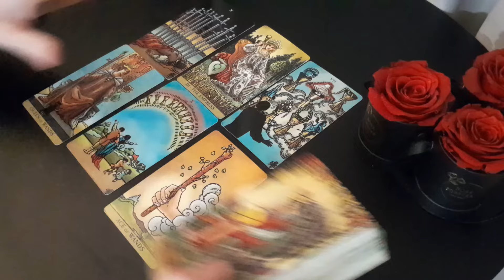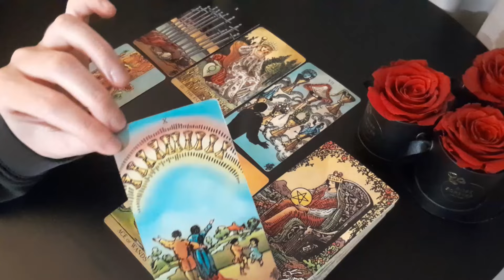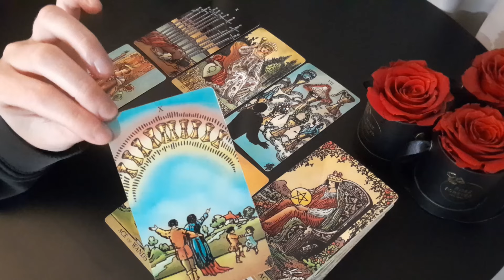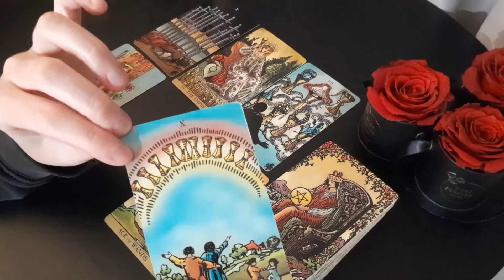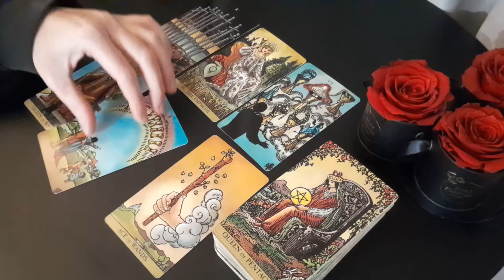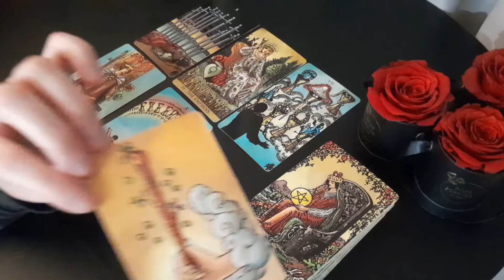LEO ‎♡💖‎♡ GET READY! YOU WILL BE IN A BEAUTIFUL RELATIONSHIP WITH THIS PERSON VERY SOON!